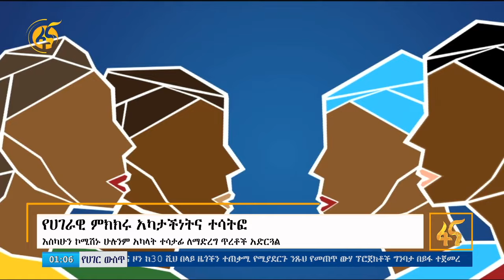የሀገራዊ ምክክሩ አካታችነትና ተሳትፎ